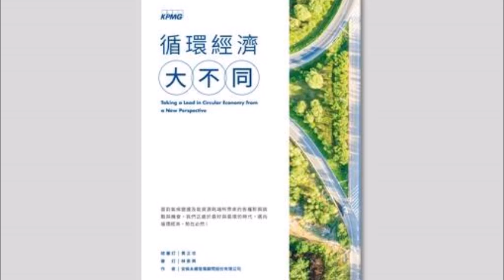2020.07.21 理財生活通 專訪【循環經濟大不同】黃正忠 董事總經理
地球的資源稀缺已成必然，更是絕佳時機思考循環經濟的必要，
下一階段循環經濟最理想的模式是什麼？
而台灣如何在全球新經濟版圖中找到新定位？
新書分享~循環經濟大不同
現場來賓：KPMG永續發展顧問服務公司董事總經理 黃正忠

廣播收聽頻道:
FM103.1 嘉義
FM107.3 埔里